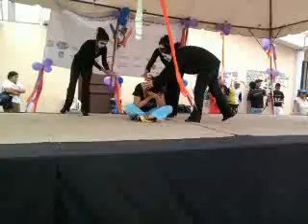ULS participa en el Día Internacional de la no violencia en contra de la mujer.